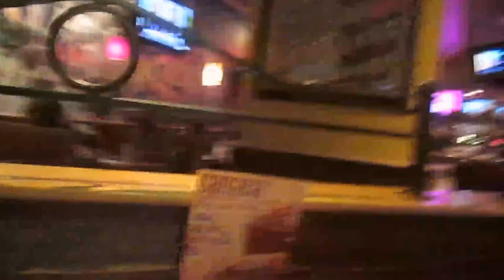Mall Day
I wen to the mall with some friends in this video. Yes, we're all very weird